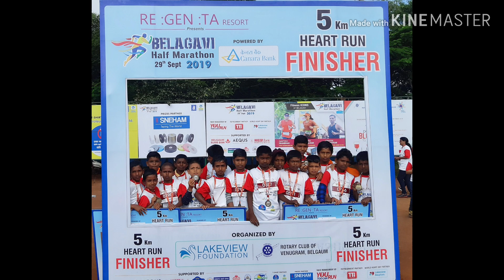Belagavi half marathon 2019 ಬೆಳಗಾವಿ ಹಾಫ್ ಮ್ಯಾರಥಾನ್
ಇಂದು ಬೆಳಗಾವಿಯಲ್ಲಿ ಲೇಕ್ ವ್ಯೂ  ಫೌಂಡೇಷನ್ ಹಾಗೂ ರೋಟರಿ ಕ್ಲಬ್ ಬೆಳಗಾವಿ ಇವರಿಂದ 21km 10km 5km ಹಾಫ್ ಮ್ಯಾರಥಾನ್ ಓಟವನ್ನು ಆಯೋಜಿಸಿದ್ದರು ಈ ಕಾರ್ಯಕ್ರಮದಲ್ಲಿ ಬೆಳಗಾವಿ ಜಿಲ್ಲೆಯ ಎಲ್ಲ ಶಿಕ್ಷಕರ ಅಚ್ಚುಮೆಚ್ಚಿನ ಹಾಗೂ ದಕ್ಷ ಹಾಗೂ ಪ್ರಾಮಾಣಿಕ ಅಧಿಕಾರಿಗಳಾದ ಮಾನ್ಯ ಶ್ರೀ ಡಾll ಎ ಬಿ ಪುಂಡಲೀಕ ಉಪನಿರ್ದೇಶಕರು ಆಡಳಿತ ವಿಭಾಗ ಸಾರ್ವಜನಿಕ ಶಿಕ್ಷಣ ಇಲಾಖೆ ಬೆಳಗಾವಿ ದಕ್ಷಿಣ. ಮಾನ್ಯ ಶ್ರೀ ಎಂ ವಿ ಸಿಂಧೂರ ಉಪನಿರ್ದೇಶಕರು  ಅಭಿವೃದ್ಧಿ ಡಯಟ್ ಬೆಳಗಾವಿ. ಹಾಗೂ ಶಿಕ್ಷಣಾಧಿಕಾರಿಗಳ ಶ್ರೀ ಬಿ ಎಸ್ ಮಿಲ್ಲಾನಟ್ಟಿ  ಶ್ರೀ ಆರ್ ಟಿ ಬಳಿಗಾರ. ಶ್ರೀ ಎ ಎನ್ ಪ್ಯಾಟಿ. ಬೆಳಗಾವಿ ನಗರದ ಕ್ಷೇತ್ರ ಸಮನ್ವಯ ಅಧಿಕಾರಿಗಳಾದ ಡಾll ರಾಜಶೇಖರ್ ಚಳಗೇರಿ ಈ ಡಯಟ್ ಉಪನ್ಯಾಸಕರಾದ ಶ್ರೀ ಭಂಡಾರಿ. ಶ್ರೀ ಜವಳೆಕರ. S S A  ಅಧಿಕಾರಿಗಳಾದ ಶ್ರೀ  S D ನದಾಫ ಭಾಗವಹಿಸಿದ್ದರು ಮತ್ತು ಬೆಳಗಾವಿ ನಗರದ ಸಾವಿರಾರು ಜನರು ಈ ಕಾರ್ಯಕ್ರಮದಲ್ಲಿ ಭಾಗವಹಿಸಿದ್ದರು 💐💐💐💐💐💐💐💐